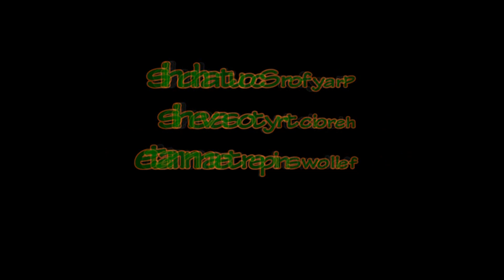Scout makes the ultimate sacrifice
sad, just sad, being a heroic person who saves his own teammate, pray for scout and his heroic acts

IGNORE

spy trickstab
tf2 trickstab montage
tf2 trickstab tutorial
tf2 spy tutorial
tf2 stairstab tutorial
tf2 spy uber
tf2 spy kunai
machina
tf2 trickstab
tf2 trickstab montagwe
tf2 spy
meet the spy
tf2
tf2 spy gameplay
tf2 spy ownage
meet the scout
meet the pyro
meet the medic
tf2 spy guide
spy tf2
meet the heavy
tf2 gameplay
meet the sniper
tf2 spy tips
team fortress 2
tf2 spy montage
meet the soldier
spy
tf2 scout
tf2 griefing
meet the engineer
meet the demoman
tf2 sniper
tf2 gameplay spy
tf2 spy song
tf2 meet the
heavy is spy
tf2 spy frag
tf2 spy crab
tf2 heavy
tf2 poop
tf2 pro spy
spy crab
tf2 saharan spy
tf2 medic
spy vs spy
tf2 sniper update
tf2 ownage spy
tf2 omfgninja
jerma
spy ninja tf2
tf2 epic spy
jerma tf2 spy
spy quotes tf2
tf2 fail spy
tf2 spy competitive
tf2 spy ninja
tf2 ownage
pro tf2 spy
tf2 sniper theme
tf2 spy rage
kitty0706
nyan cat
spy check tf2
tf2 sniper montage
spy song
nope.avi
tf2 demoman
tf2 bonk
tf2 spy creed
skydoesminecraft
scout is spy
spy update
tf2 spy laugh
tf2 dead ringer
tf2 i spy
tf2 sniper gameplay
tf2 mods
tf2 spy frags
scout vs spy
tf2 spy stairstab
tf2 replay
tf2 yeah toast
tf2 commentary
avgn
tf2 spy sfm
ninja spy tf2
tf2 spy kills
tf2 sandvich
star spy
tf2 spy costume
spy crabs tf2
tf2 spy glitch
tf2 cosplay
tf2 update
yeah toast tf2
tf2 gay spy
sandvich
r33mix
spy tutorial tf2
spy theme
tf2 spy snort
tf2 remix
tf2 spy taunt
tf2 spy basics
tf1
shibby
tf2 movie
tf2 griefing